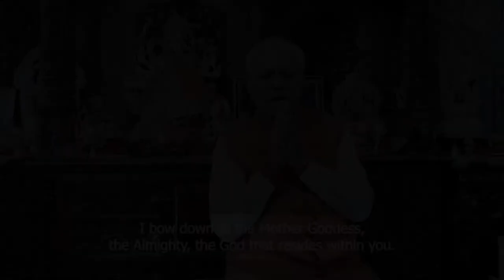Chakra Empowerment Sadhana Session 19 - Is there One Seed mantra for the Seven Chakras?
𝐖𝐡𝐚𝐭 𝐢𝐬 𝐭𝐡𝐞 𝐞𝐟𝐟𝐞𝐜𝐭 𝐨𝐟 𝐩𝐫𝐨𝐥𝐨𝐧𝐠𝐞𝐝 𝐦𝐚𝐧𝐭𝐫𝐚 𝐜𝐡𝐚𝐧𝐭𝐢𝐧𝐠 𝐨𝐧 𝐨𝐮𝐫 𝐜𝐨𝐥𝐥𝐞𝐜𝐭𝐢𝐯𝐞 𝐬𝐮𝐛𝐜𝐨𝐧𝐬𝐜𝐢𝐨𝐮𝐬?

𝐈𝐬 𝐭𝐡𝐞𝐫𝐞 𝐚 𝐜𝐨𝐥𝐥𝐞𝐜𝐭𝐢𝐯𝐞 𝐦𝐚𝐧𝐭𝐫𝐚 𝐟𝐨𝐫 𝐜𝐥𝐞𝐚𝐧𝐢𝐧𝐠 𝐚𝐧𝐝 𝐛𝐚𝐥𝐚𝐧𝐜𝐢𝐧𝐠 𝐚𝐥𝐥 𝐭𝐡𝐞 𝐜𝐡𝐚𝐤𝐫𝐚𝐬?

𝐖𝐡𝐚𝐭 𝐢𝐬 𝐭𝐡𝐞 𝐫𝐨𝐥𝐞 𝐨𝐟 𝐈𝐬𝐡𝐭𝐚𝐝𝐞𝐯 𝐢𝐧 𝐨𝐮𝐫 𝐬𝐩𝐢𝐫𝐢𝐭𝐮𝐚𝐥 𝐥𝐢𝐟𝐞?

𝐖𝐡𝐚𝐭 𝐢𝐬 𝐭𝐡𝐞 𝐝𝐢𝐟𝐟𝐞𝐫𝐞𝐧𝐜𝐞 𝐛𝐞𝐭𝐰𝐞𝐞𝐧 𝐦𝐲 𝐛𝐨𝐝𝐲 𝐚𝐧𝐝 𝐦𝐞?

In this illuminating video, Swamiji tackles these, and a few more crucial questions. Explaining the hidden power of Kundalini, Swamiji elucidates that there is no switch to turn on Kundalini Shakti. Kundalini needs a very advanced level of preparation, and thorough cleansing of the subconscious, to get it awakened and controlled. Jealousy, anger, greed, demotivating others, revenge, a feeling of sin towards someone are the few things that come as obstacles on our path of awakening Kundalini, explains Swamiji.
Referring to Bhagvat Geeta, Swamiji explains, the one who has the strength to forgive and seek forgiveness from others is the mightiest, and the bravest warrior of all time. Expounding the concept of 'You are what you think' Swamiji implies, that we are in charge of our destiny, and no one else.
Instead of keeping a lookout for different mantras, Swamiji explains its best to chant the potent mantra, given by your Guru, just for you, to awake every chakra in the body.
Explaining the effects of mantra chanting on our energy levels, and on our thinking process, Swamiji offers a powerful mantra 'Vam Room' for chakra cleansing.
This video is vital for a Sadhak who wants to awake his Kundalini Shakti, and who wants to balance his chakras to progress further in the realm of spirituality, along with reaping its materialistic benefits on the go.
Today's Mantras: Vam Room
Ha Sa Ka La Hrim

Below are the few terms you will come across in the Video:
Sadhana: A disciplined approach to acquiring desired knowledge, goal, or spiritual enlightenment.

Sankalp: An absolute determination, or a resolution, formed by the mind, body, and soul, concentrating towards a very specific goal. The goal can be spiritual as well as materialistic.

Karma: It's a universal law. A law that governs the activity. Karma is a reaction to one's action. The true intentions behind the particular action matter a lot.

Gurumantra: Mantra is given by Guru. Guru imparting a secret Mantra on his disciple indicates that Guru has bestowed his grace upon the disciple. Guru Mantra is very unique for everyone, not to be shared with anyone.